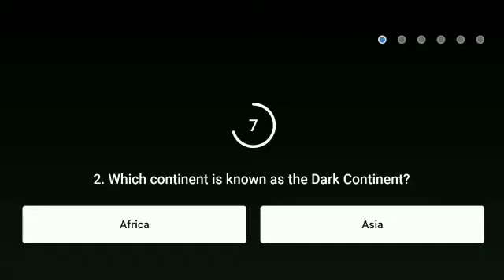Flipkar Sirf Ek Minute Ki Season 1 Quiz answer today ! 21 July 2021 ! Episode-6 !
Flipkart Baazi Ek Minute Ki Season 1 Quiz answer today ! 21 July 2021 ! Episode-6 ! Sirf Ek Minute Ki Flipkart ! Win super coin and gift voucher !

Topics covered.
 How to play flipkart Sirf ek minute ki Quiz answer today.
Flipkart baazi ek minute ki Answer
 today baazi ek minute ki Answer
Flipkart Sirf Ek Minute Ki Quiz answer
 Flipkart Baazi Ek Minute Ki 21 July 2021
Flipkart Baazi Ek Minute Ki Season 1 Quiz answer
Flipkart quiz
 quiz time
contest
Flipkart